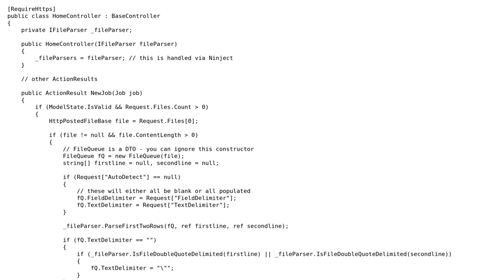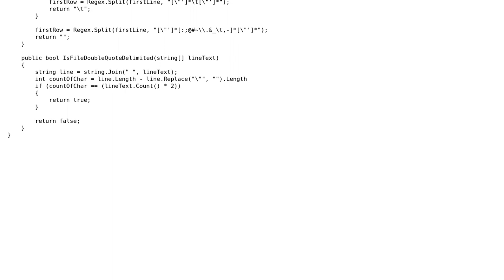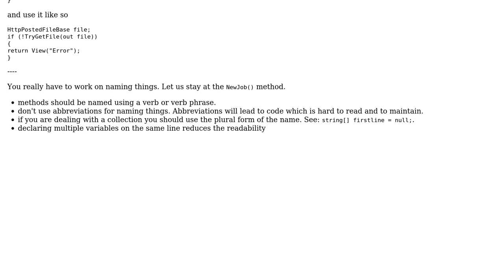Code Review: Delimited file parser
With thanks & praise to God, and with thanks to the many people who have made this project possible! | Content (except music & images) licensed under CC BY-SA | Music | Images & others | With thanks to user Heslacher user Bob Tway and the Stack Exchange Network Trademarks are property of their respective owners. You are responsible for your own actions.